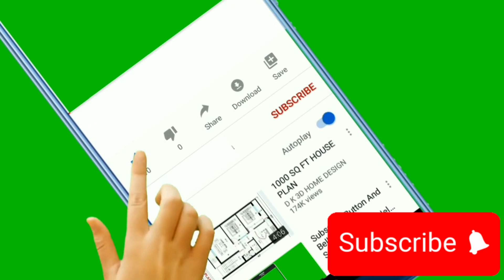Health Benefits of Apple, Saib khanay K faiday, sheraz info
amazing health benefits of apple
what happened when you eat one apple in a day
benefits of apples
health benefits of apples
benefits of green apples
green apple benefits
apple health benefits
benefits of eating apples
red delicious apple nutrition
antioxidant
top 10 health benefits of apples
health benefits of green apples
health benefits of green apple
green apples benefits
antioxidants apples
vitamins in apples
green apple health benefits
green apples health benefits
benefits of eating apple everyday
weight loss
apple
sheraz info
health benefits of eating
apples
health benefits of eating apples
Health benefits of eating apple
apple benefits for health
apple benefits in hindi
benefits of apple juice
health benefits of apple cider vinegar
red apple benefits